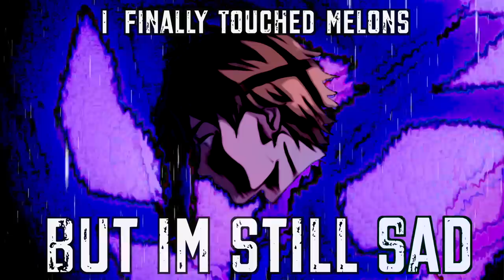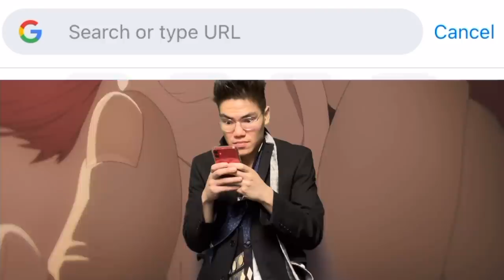DENJI'S DREAM COMES TRUE...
Denji's dream really did come true.

Keep it moving! Keep growing! Keep pushing.

Chainsaw Man Anime Episode 4 & 5. Anime in a nutshell. Recap. Review. Explained. Funny moments. First reaction. Characters Denji, Makima, Power, Himeno, and Aki Hayakawa.